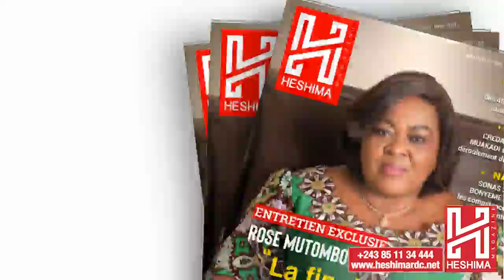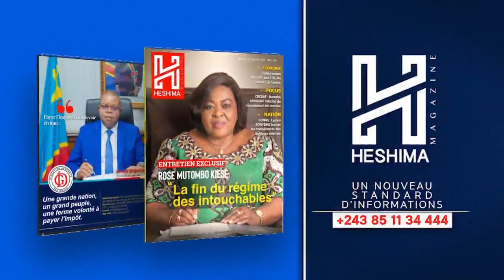CAMP KOKOLO VENDU PAR JOSEPH KABILA : LA COLERE DES KINOIS , GILBERT KAKANDO REMPLACE FRANCOIS BEYA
CAMP KOKOLO VENDU PAR JOSEPH KABILA : LA COLERE DES KINOIS L ' ANCIEN REGIME , GILBERT KAKANDO REMPLACE FRANCOIS BEYA